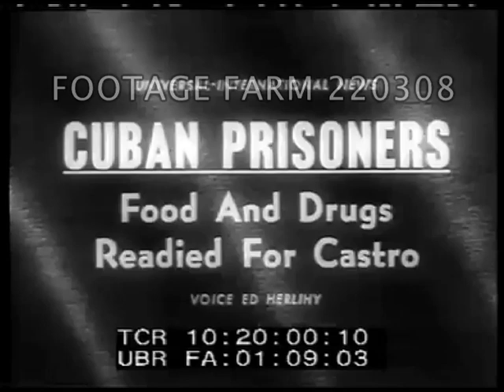Cuban Prisoners - Food and Drugs Readied for Castro, 1962 | 220308-12 | Footage Farm Ltd